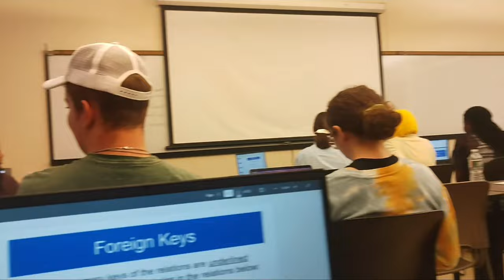First day of college | Montclair State University | New Jersey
This video is all about my college